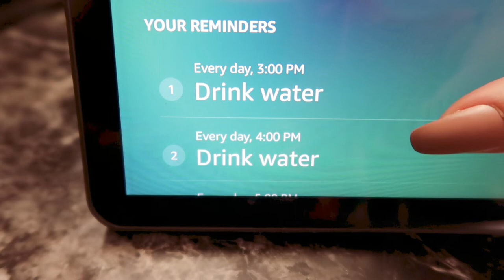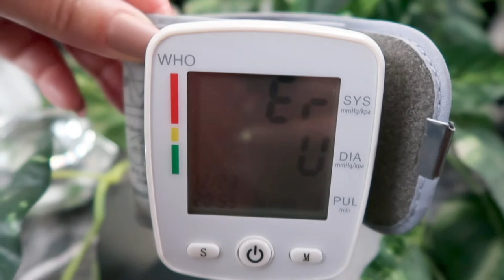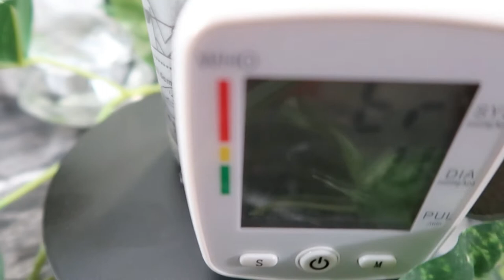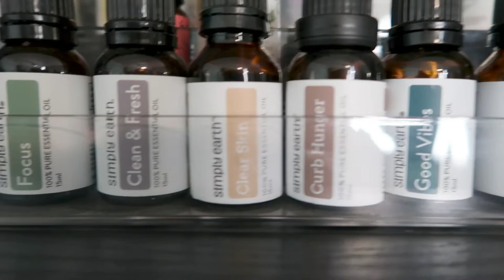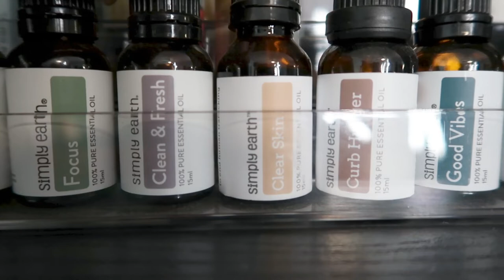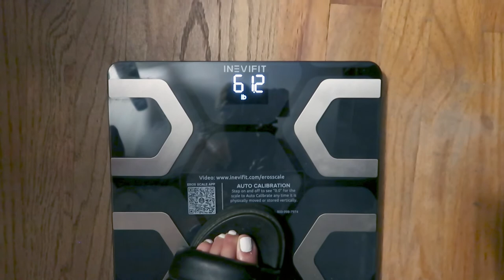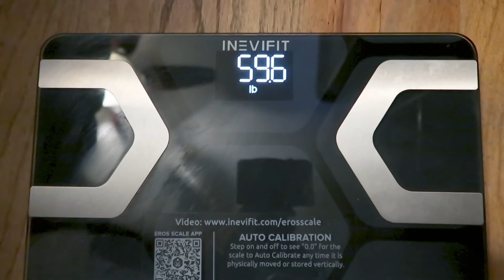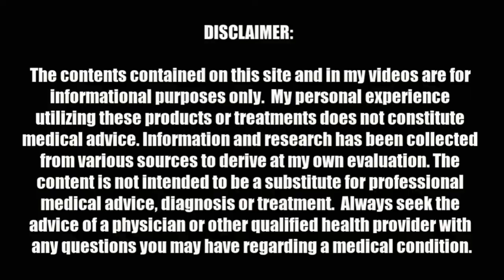MY FAVORITE SELF CARE GADGETS FOR 2021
:･ﾟ☆✧  :･ﾟ☆✧  :･ﾟ☆✧  :･ﾟ☆✧  :･ﾟ☆✧  :･ﾟ☆✧  :･ﾟ☆✧  :･ﾟ☆✧  :･ﾟ☆✧

Echo Show 5

MAMI Amazon Listing
▪️ $25 Claim Code 17Z4PGYM before 31/12/2021

Wrist Blood Pressure Monitor

GUGUG Skin Scrubber Face Spatula - Skin Spatula Blackhead Remover Pore Cleaner with 4 Modes, Skin Care Tools

BeautySpa Facial Steamer Removable with Stand

Essential Oil Diffuser

6 Functions Handheld Shower Head Set Hopopro High Pressure Shower Head High Flow Hand Held Showerhead Set with 59 Inch Hose Bracket Teflon Tape Rubber Washers

BOB AND BRAD Q2 Mini Massage Gun, Pocket-Sized Deep Tissue Massager Gun, Portable Percussion Muscle Massager Gun, Ultra Small & Quiet Muscle Massage Gun with Carry Case for On The Go Usage

Non-Contact Infrared Thermometer,Forehead Thermometer for Adults， Kids, Instant Readings, Fever Alarm.

FIDAC Laser Hair Removal Device

Smart Tape Measure Body with App - RENPHO Bluetooth Measuring Tapes for Body Measuring, Weight Loss, Muscle Gain, Fitness Bodybuilding, Retractable, Measures Body Part Circumferences, Inches & cm

INEVIFIT EROS Bluetooth Body Fat Scale Smart BMI Highly Accurate Digital Bathroom Body Composition Analyzer with Wireless Smartphone APP 400 lbs 11.8 x 11.8 inch (Black)

Amazfit Band 5 Fitness Tracker with Alexa Built-in, 15-Day Battery Life, Blood Oxygen, Heart Rate, Sleep Monitoring, Women’s Health Tracking, Music Control, Water Resistant, Black (Model: S2005OV1N)

Camera: Canon G7X Mark II | Canon EOS 90D DSLR | Samsung Note 9